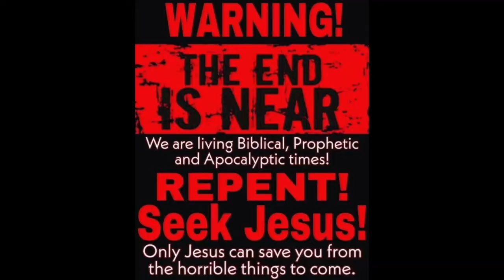"SHOW"ING YOU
2 Corinthians 2 : 11  Lest Satan should get an advantage of us: for we are not ignorant of his devices.

1 Corinthians 15:1-4
2 By which also ye are saved, if ye keep in memory what I preached unto you, unless ye have believed in vain.
3 For I delivered unto you first of all that which I also received, how that Christ died for our sins according to the scriptures;
4 And that he was buried, and that he rose again the third day according to the scriptures ”

Romans 10:9-10
10 For with the heart man believeth unto righteousness; and with the mouth confession is made unto salvation. “